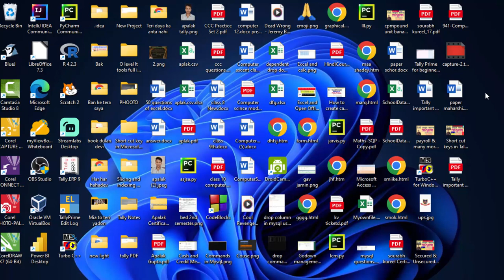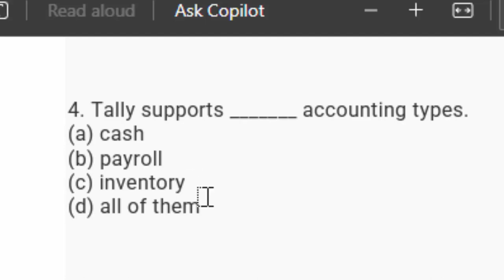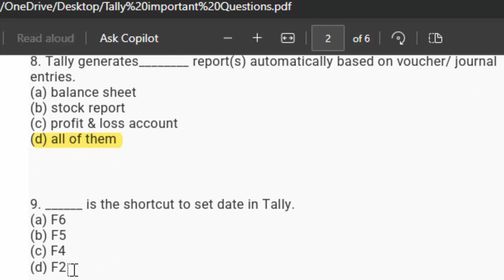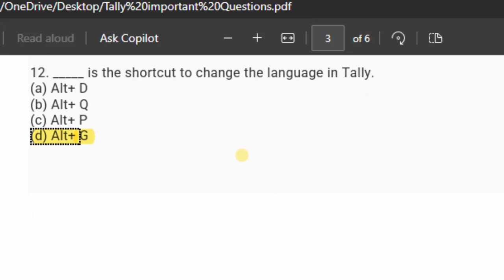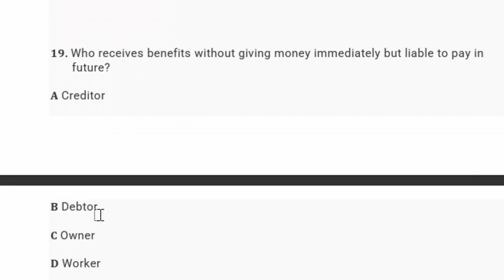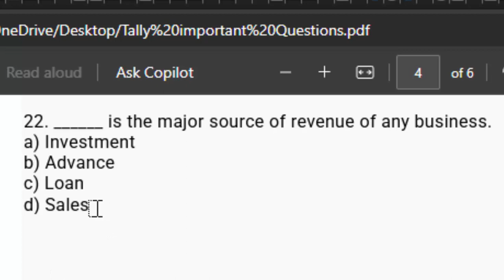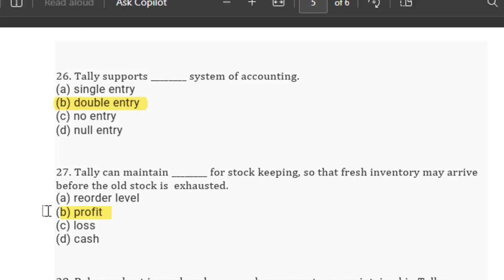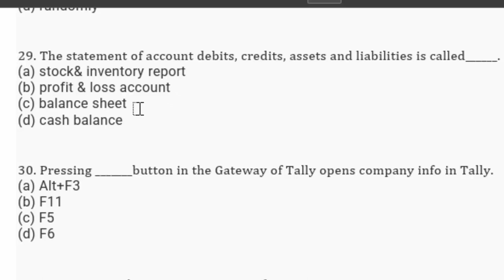Important questions of Tally ERP-9 in hindi and english@COMPUTEREXCELSOLUTION